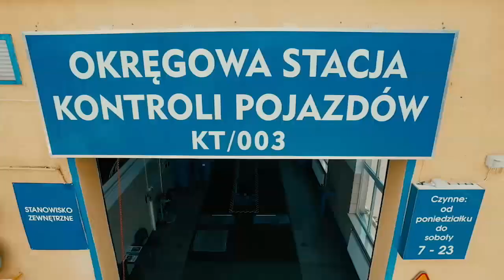Trwa zwycięska passa MUKS 1811 Unii Tarnów - Magazyn Miejski 10/11/2015 - imav.tv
To już trzeci z rzędu wygrany mecz koszykarzy MUKSu w III Lidze. Tym razem tarnowski zespól zmierzył się z drużyną KS „CRACOVIA 1906” SZKOŁA GORTATA Kraków. Bardzo dobry mecz zagrali wszyscy zawodnicy. Szczególnie wyróżniali się Dawida Szewczyka, Daniela Stawarskiego  oraz Sebastiana Bogusza.